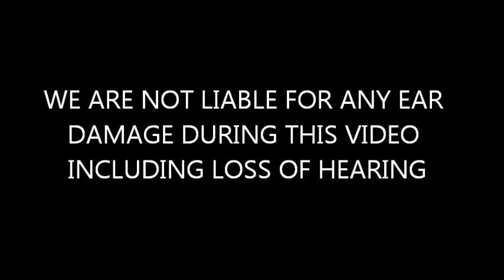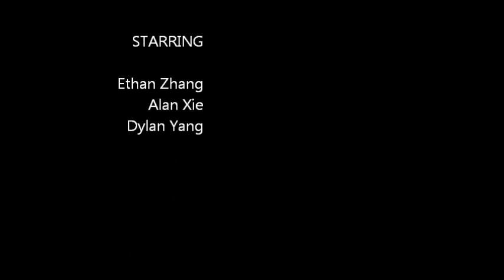Counting Pi, Counting Stars Parody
This video is for Pi Day at MRSA

LYRICS BELOW

!WARNING!
The singers are very bad, and the budget was 0$, it is not professional!!
starring:

Alan Xie
Dylan Yang
Ethan Zhang

Chorus
Lately I've been thinkin about pi. Dreaming about circumference and 2 radii
but lately I've been drawing polygons,
Thinkin 'bout Archimedes and his 96-gons, his 96-gons.

verse 1
I see pi as irrational
All the digits can't be told
in my face is flashing pi,

arc, archimedes,
bab, babylonians,
they were the first ones to find,
the first digit of pi,

pi, pi-i-i-i-i-i-i, archemides then found
3.14285,
pi pi-i-i-i-i-i-i, the egyptians then found, 3.1605, ,
but they were wrong, they were wrong, they were wrong,
in the last three digits of their pi.

(CHORUS)
Thinkin 'bout Archimedes and his 96-gons.

pi pi 3.14159,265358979, I could sing more but I don't have time, to calculate the digits o-of,
o-of pi

Verse 2
A chinese guy,
named zu chongzhi
tried to calculate pi in it's purest form,
pi is a two letter word,
even though it never ends.

arc, archimedes,
bab, babylonians,
the first few digit of pi,

pi, pi-i-i-i-i-i, zu found so many,
digits of pi.
though he tried, though he tried, though he tried,
he did not calculate accurate enough.

pi pi 3.14159,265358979, I could sing more but I don't have time, to calculate the digits o-of pi. The digits of pi.

take the circumference,
divide by pi, then you got two radii

every way they find pi,
is ingenuity.

pi pi 3.14159,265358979, I could sing more but I don't have time, to calculate the digits o-of pi.